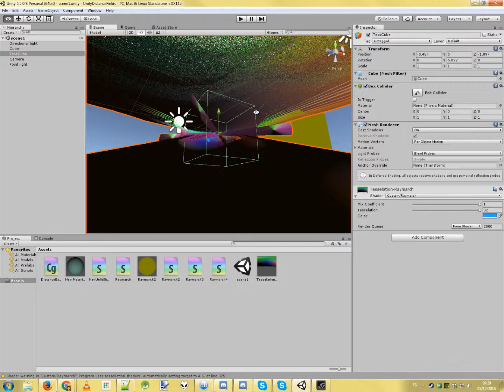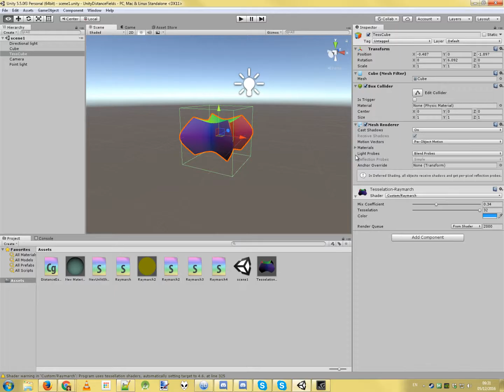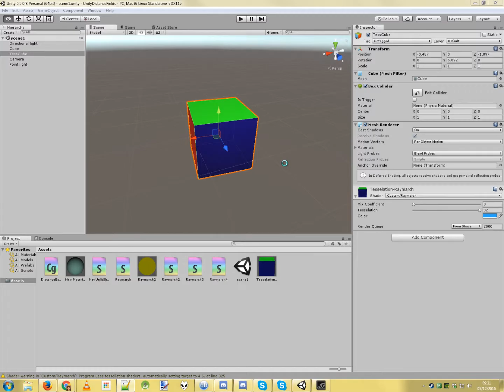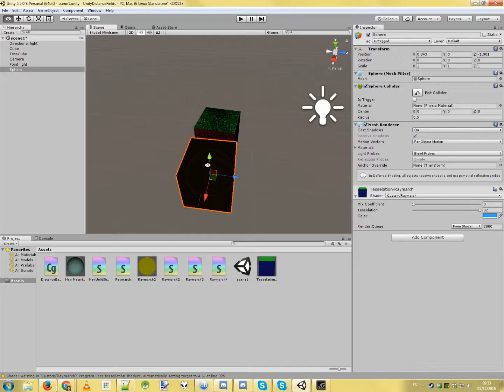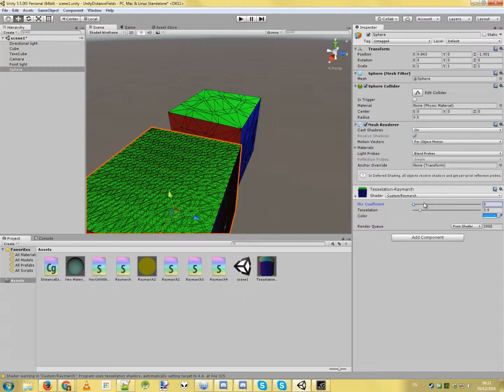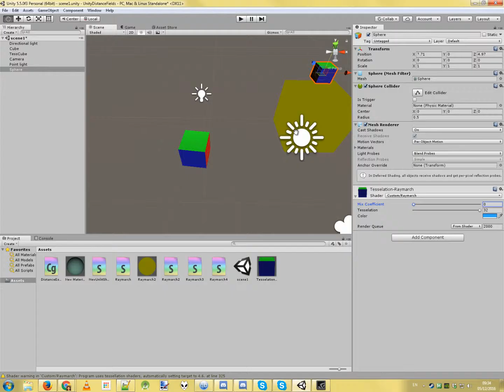Thesis tests 1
Of course I know you can't morph a sphere mesh into a torus, but I still wanted to try.